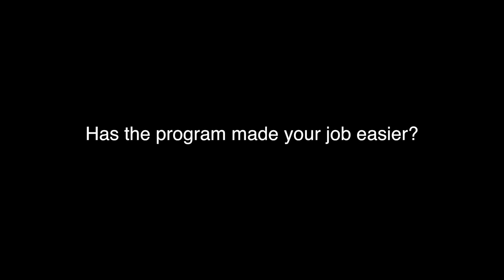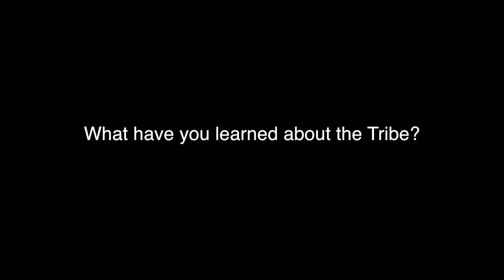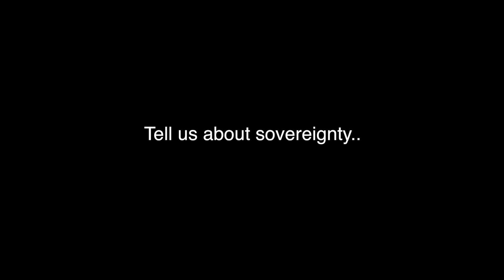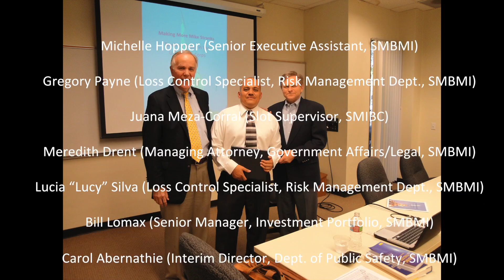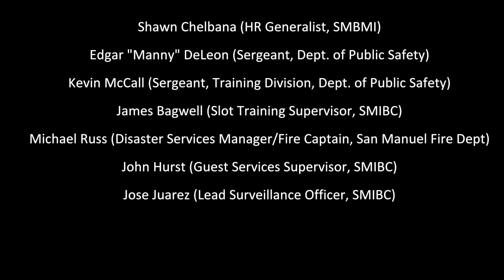SM Tribal Certificate Program Update April 2014